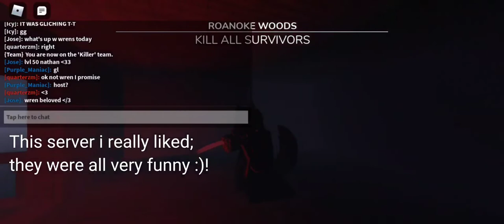🐕!? • Werewolf ROBLOX DAYBREAK Gameplay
reading coles wiki is the funniest shit ever because most of his survivor chase lines are dissing his love life and its so fucking funny 💀 I'm sorry cole LMAO

like and sub for more vine boom